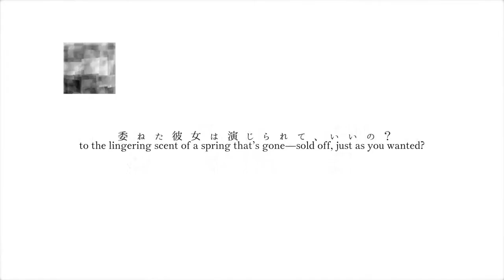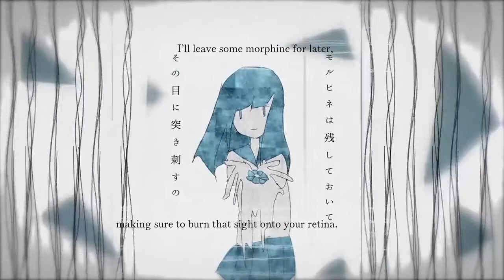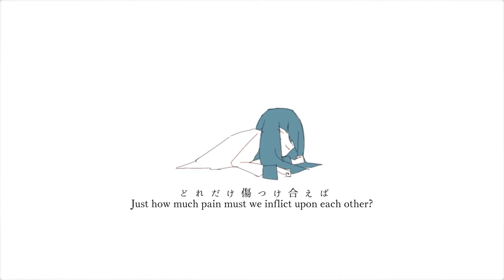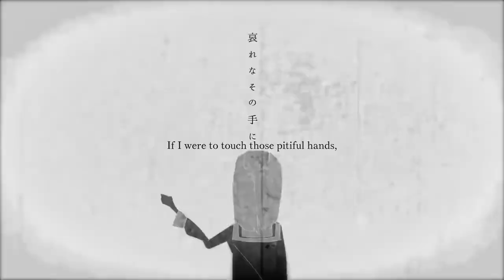【Nagisa ft. Hatsune Miku】Touch «English sub» (Hazuki no Yume reupload)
If I'm contacted to take this down, I will.